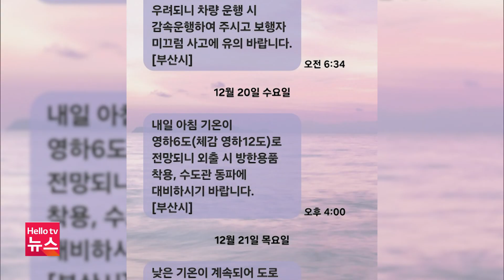부산시, 취약계층 한파 대응책 점검 나서｜[풀영상] 부산브리핑 2023년 12월21일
1. 부산시, 취약계층 한파 대응책 점검 나서
2. 김진홍 동구청장 HMM 본사 북항 이전 촉구
3. 부산소방본부 코로나19 진단, 검사 의료기관 안내